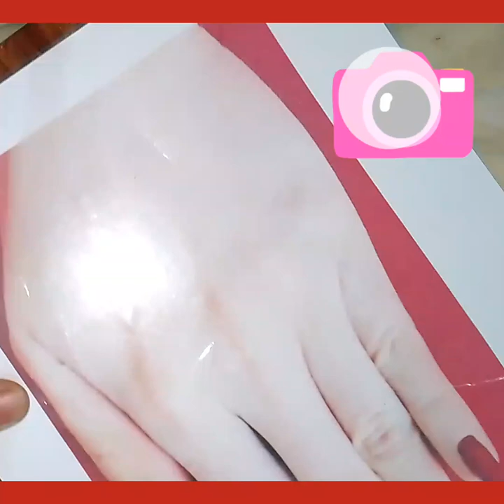descent mhndi for descent people❤️👌